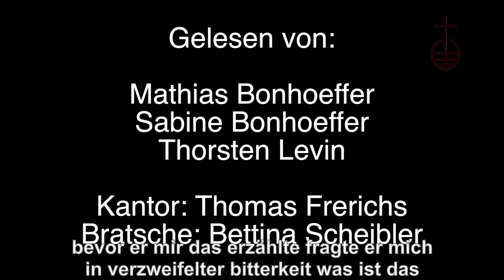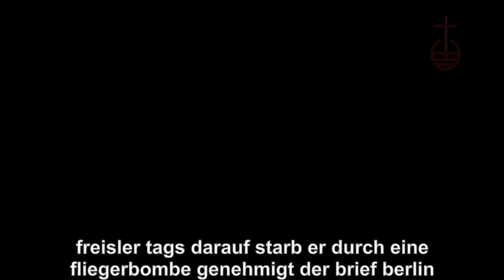Die Schatten-Märtyrer -Erinnerung an die Widerstandskämpfer Klaus Bonhoeffer & Rüdiger Schleicher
Am 9. April jährte sich der Todestag des evangelischen Theologen Dietrich Bonhoeffer zum 75. Mal. Der Pfarrer war 1945 als Widerstandskämpfer im Konzentrationslager Flossenbürg von den Nationalsozialisten hingerichtet worden, ist noch heute ein Symbol aufrechter christlicher Haltung.
Weniger bekannt ist, dass sein älterer Bruder, der Jurist Klaus Bonhoeffer, wie auch sein Schwager Rüdiger Schleicher, ebenfalls als Jurist tätig, aktiv gegen das Regime der Nationalsozialisten kämpften und sich schon Anfang der 1940er Jahre in Widerstandsgruppen vernetzten.

Pfarrer Mathias Bonhoeffer erinnert an die beiden Widerstandskämpfer - hingerichtet durch Genickschuss in der Nacht zum 23. April 1945 in Berlin. Er liest Auszüge aus ihren letzten Briefen und ergänzt Zitate engster Verwandter sowie biografische Daten.